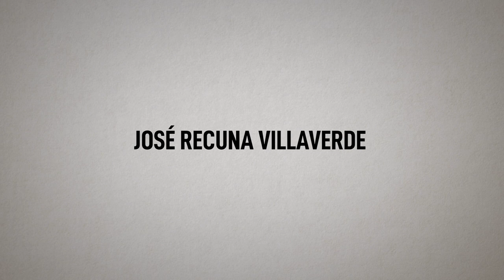José Recuna. Gravadas na Memoria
Sobriño de Elpidio Villaverde, primeiro alcalde republicano de Vilagarcía, foi o primeiro alcalde democrático da cidade, logo da morte de Franco. Lembra o cárcere que padeceron persoas da súa familia, tíos e tías. Lembra as súas visitas a San Simón, con notas entre as roupas, sendo neno. E tamén o exilio de varios dos seus tíos.

Peza Documental do proxecto ‘Gravadas na memoria’, iniciativa do Departamento de Memoria Histórica da Deputación de Pontevedra para recoller a testemuña de persoas que viviron moi de preto a represión franquista co fin de gardar as poucas voces directas que aínda quedan do acontecido durante a ditadura.